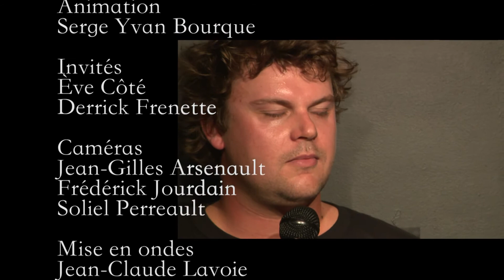21-03-18_RI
Les soirées Microbrasserire Saison 2-Épisode 1

Invités: Ève Côté et Derrick Frenette